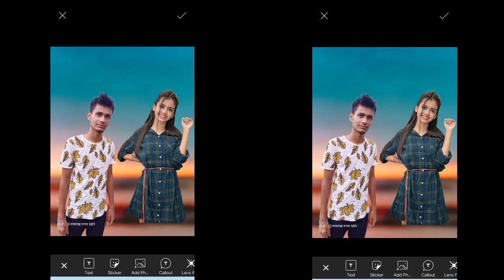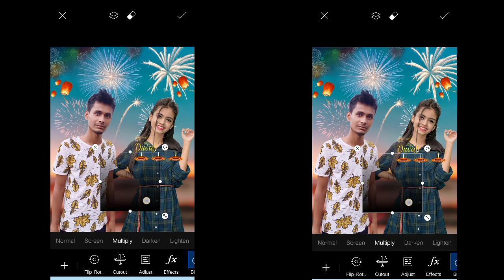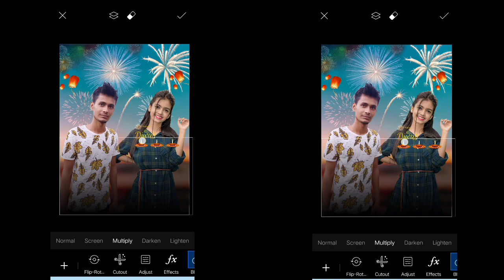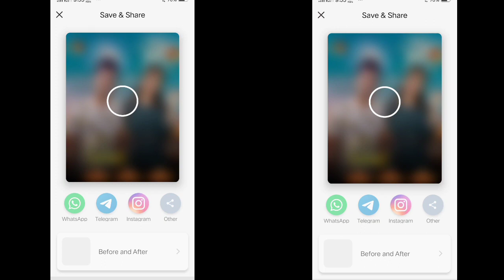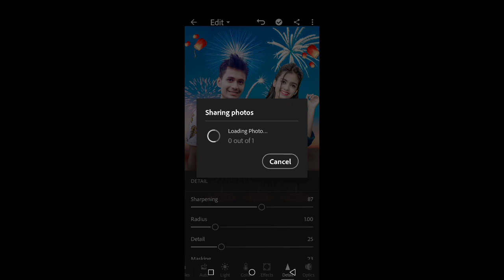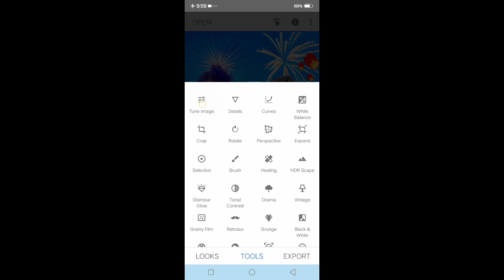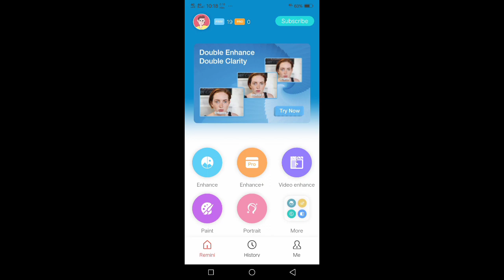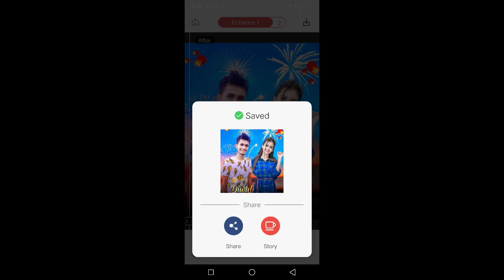Diwali Photo Editing 2021 | Snapseed Diwali Photo Editing | Diwali Ki Photo Editing Kaise Kare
तो दोस्तो मै आज आपलोगो लोगो के लिए न्यू वीडियो
लाया हु जो
Diwali photo editing कैसे करे|
मैं रोज एक न्यू वीडियो ले आता हु तो आप लोग मेरे
channel pe बने रहे।

 Diwali photo editing कैसे करे | तो ये
video आप लोगो लास्ट तक देखे और video को
share करे।
दोस्तों आसा करता हु ये वीडियो आपको

काफ़ी पसंद आया होगा आगे एसे ही फोटो
एडिटिंग सीखने के लिए हमारे Channel को ||
ज़रूर करे ।
और दोस्तों कमेन्ट में बताइये की आप को क्या और
किस चीज़ के बारे में वीडियो चाहिये फोटो एडिटिंग
से रिलेटेड तो हम वही विडियो आगे बनाएंगे ||
वह हमारी विडियो देखकर बिल्कुल आसान तरीके
से देखकर फोटो एडिटिंग सिख पाएंगे ||
और हमारी जो भी एडिटिंग रहेगी दोस्तों वोह सारे
आपके मोबाइल फ़ोन से होगी हम कही भी PC use
नही करेंगे || A.

kaise lagi comment me jarur batai
                    Aur

                     karE

To dosto aaj mai is video me ye bataya hu ki Diwali photo editing kaise kare
happy diwali photo editing turoail
diwali editing
picsart tutorial
picsart editing poster design
picsart editing
picsart tutorial
picsart editing hairstyle